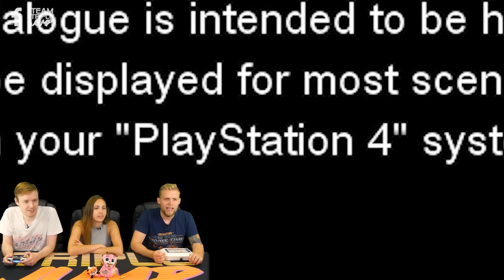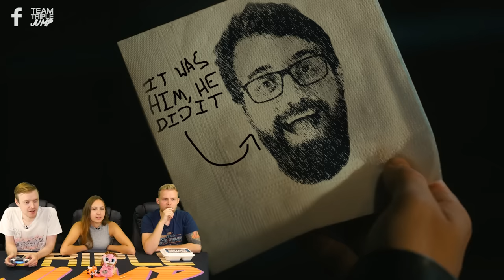Weirdest Games Ever - The Quiet Man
A game of few words and little sense. We’d like to tell you more, but the man wasn’t exactly chatty. Great at transitioning seamlessly from FMV to CGI, though.

Presenters: Peter Austin (@ThatPeterAustin), Ben Potter (@Confused_Dude) & Ashton Matthews (@ScrambledAshton)